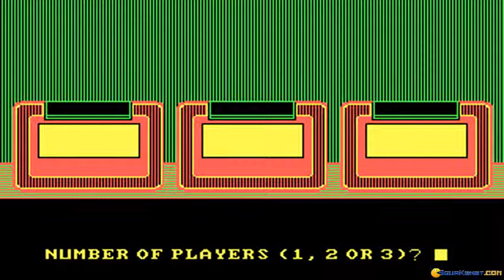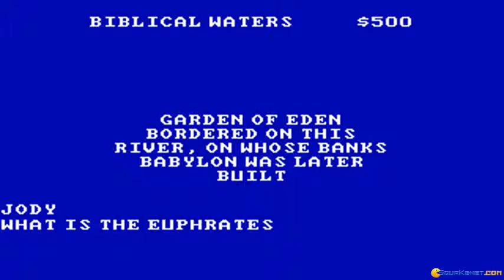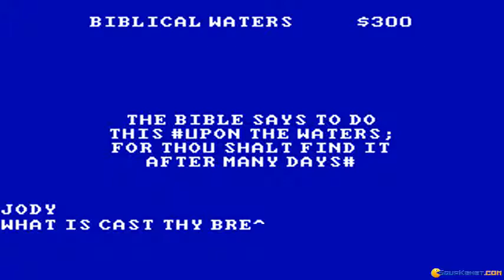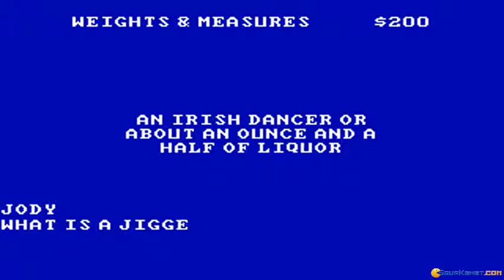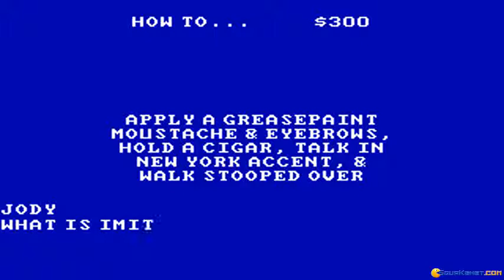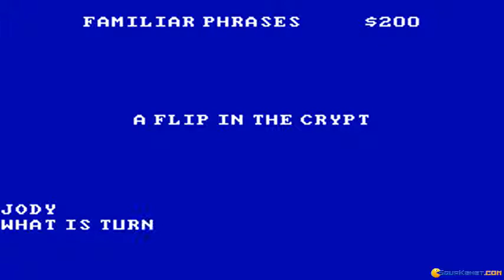Jeopardy! 4th Edition gameplay (PC Game, 1990)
Introduction and gameplay for Jeopardy! 4th Edition, Dos PC game produced by ShareData in 1990
Jeopardy! 4th Edition is an exciting educational game, puzzle genre. Is basically a trivia quiz, in which three contestants compete to win.